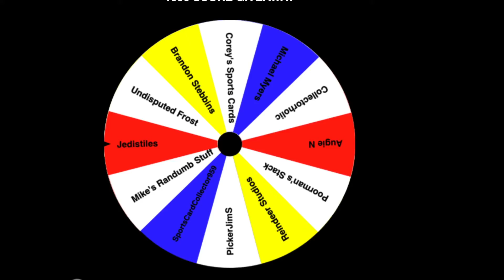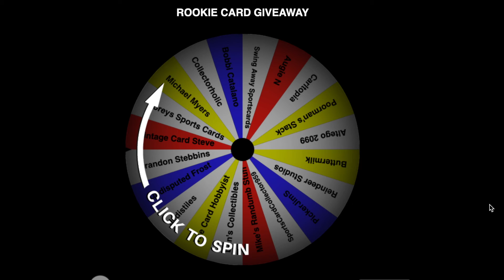Junk Wax Friday & Blue Light Special Giveaway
Brandon I have your address it will be in the mail today (Monday).